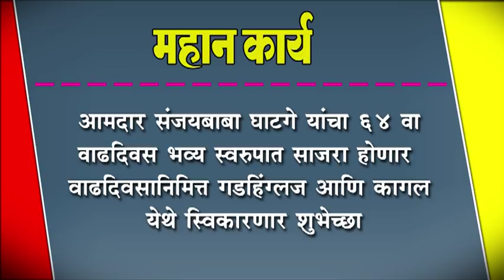आमदार संजयबाबा घाटगे यांचा ६४ वा वाढदिवस भव्य स्वरुपात साजरा होणार